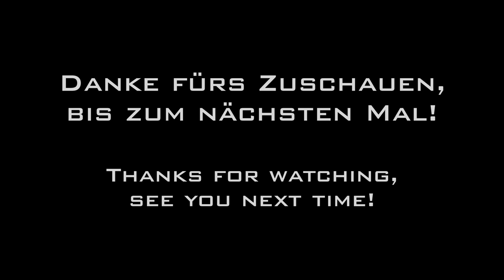Amazing heavy lifting crane changing its telescopic boom on highway Liebherr 1650-8.1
➤ TIP JAR ☕ - - - - - use the "THANKS" button here on the page ✅
★ Everyone is fascinated by loud, dirty, powerful and heavy machines ★ Follow me as I am visiting  impressive machinery fleet of heavy earthmoving machines!

Netherlands based crane hire Wagenborg working on highway construction in Germany using their Liebherr LTM 1650-8.1 mobile crane. After job is done the crew is changing the telescopic segments of the boom for the next job.

➡️ Just switch off your Ad-blocker 🛑 on Youtube! I will get a little commission when you are  watching a quick advertising spot. I APPRECIATE YOU!